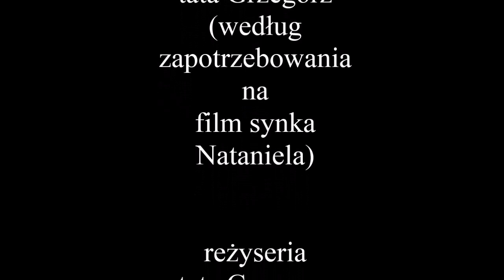Samoloty dla Natanielka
Samoloty dla Natanielka, film z nagraniami samolotów które widzieliśmy z synkiem w 2016 roku w Krakowie.
Miłego oglądania 😉

Wszelkie prawa do filmu i muzyki zastrzeżone.